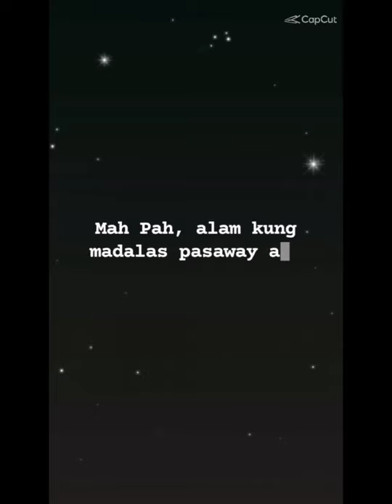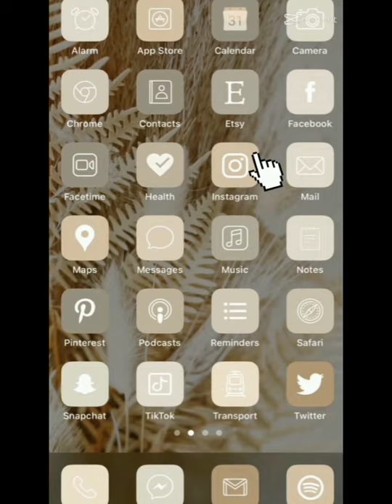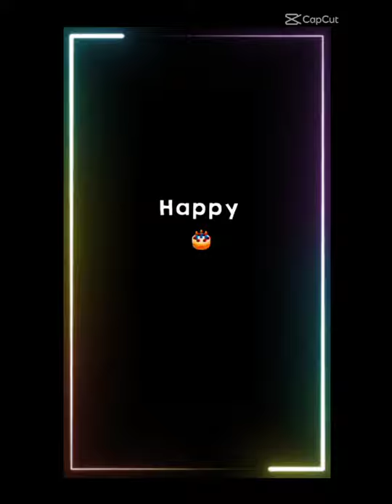happy birthday adriel evin